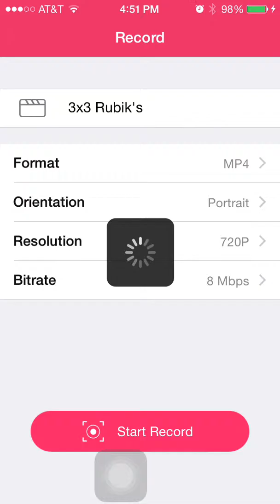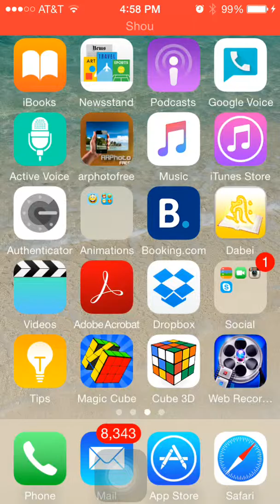3x3 Rubik's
My way of solving 3x3 Rubik's